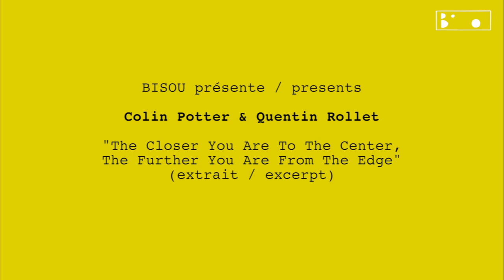"The Closer You Are To The Center, The Further You Are From The Edge" - ColinPotter & QuentinRollet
Extract from "The Closer You Are To The Center, The Further You Are From The Edge" by Colin Potter & Quentin Rollet (featuring Isabelle Magnon on prepared piano), released in 2018 and available here:

Video by Rubin Steiner.